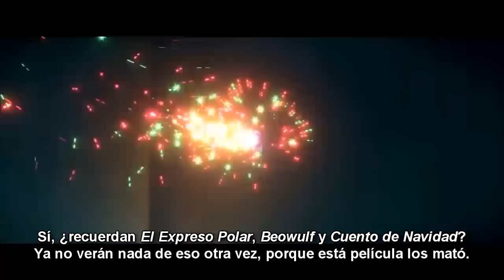Disneycember 5 - Marte Necesita Mamás (Sub Español)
Por petición popular, Doug reseña "Mars Needs Moms".

* España: "Marte Necesita Madres".